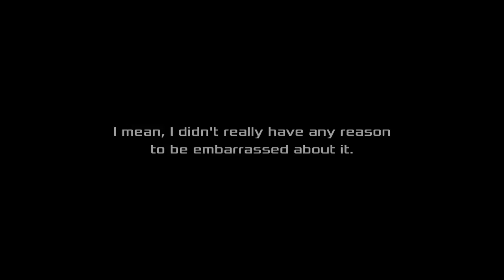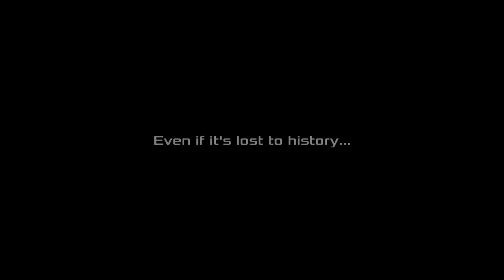AKIBAS BEAT: Chapter 4 - THE IMPULSES OF OLD